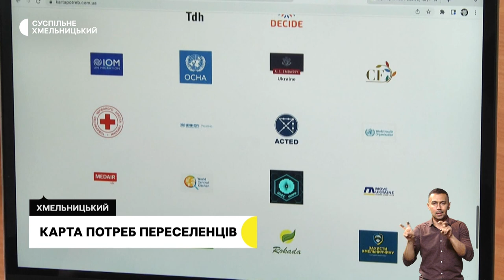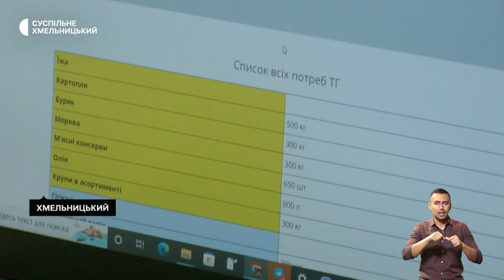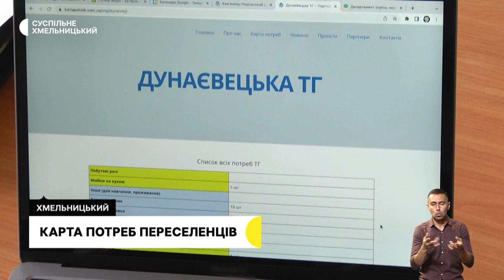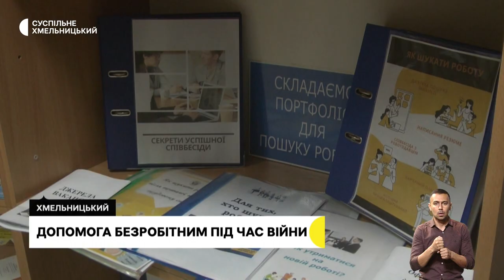Опалювальний сезон, карта потреб переселенців, допомога безробітним | 3.11.22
У Хмельницькому почали вмикати опалення у будинках. Коли вмикатимуть опалення у інших райцентрах області?;
на Хмельниччині запрацювала карта внутрішньо переміщених осіб. Для чого створили і як працює?;
допомогу по безробіттю виплачуватимуть по-новому. Що саме змінилося?